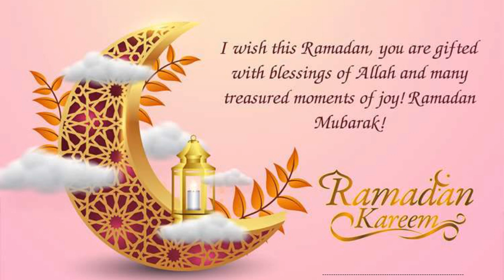Special Ramadan Mubarak Nasheed || Arabic Naat || Ramzan Kareem Arabic Nasheed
You can download and use freely without any hesitation.
Arabic Music ,
Arabic Meditation Music,
Arabic Nasheed ,
Arabic Background Music No Copyright,
Special Ramadan Mubarak Nasheed,
You’re free to use this audio track in any of your videos, including  monetize videos
Attribution is required. Use the link link given below